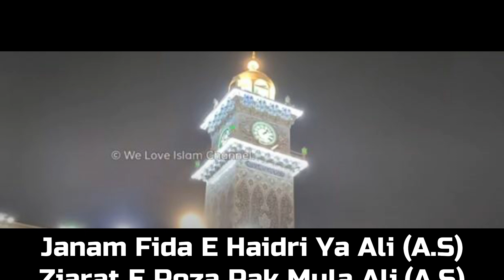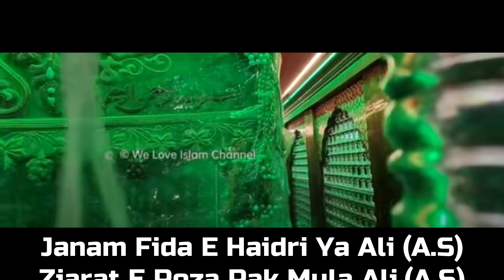Jaanam Fida-e-Haideri | By Girl Heart Touching Voice | Learn With Salman Raza | 2023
Beautiful Mangabat
Beautiful Kalam
Heart Touching Voice
Janam fida e Haidri